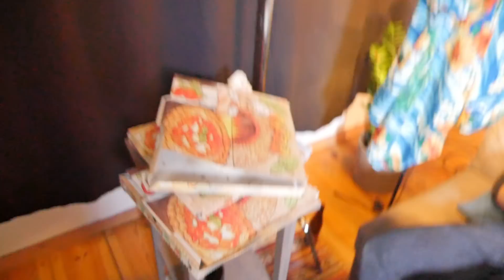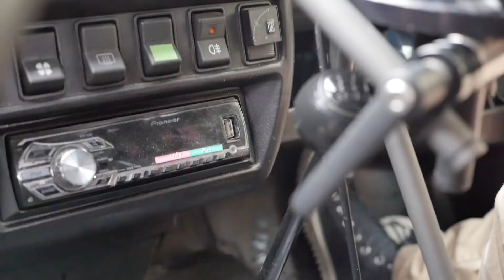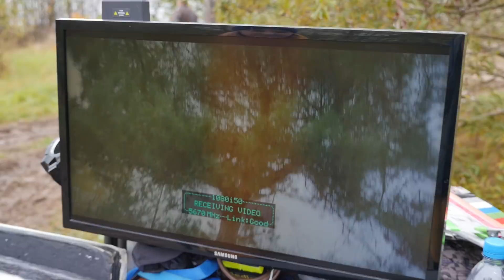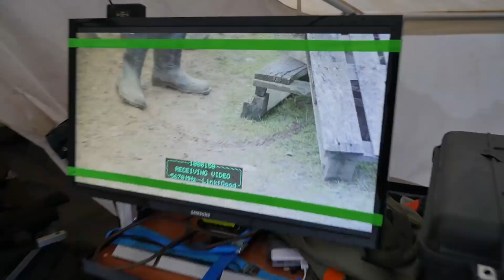Unser krassester Dreh! (EXPLOSIONEN) - Making of Camp Fett Weg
Camp Fett Weg war unser bisher aufwendigster Dreh!

Das ganze Projekt wurde in 6 Dreh Tagen gefilmt, und was wir in den 6 Tagen so getrieben haben, könnt ihr in diesen Making of ansehen.

Diese Videoreihe entstand im Auftrag von Ubisoft.

Crew

Produktion: 2nd Wave GmbH
Ko-Produktion: Space Frogs GbR
Treatment: Oliver Dombrowski
Drehbuch: Rick Garrido & Steven Schuto
Produktionsleitung: Lucas Thiem
Produktionsassistenz Jonas Schubert
Aufnahmeleitung: Daria Wichmann
Regie: Rick Garrido & Steven Schuto
2. Regieassistenz: Lucas Thiem
Kamera: Gunnar Rossow
1. Kameraassistenz: Leo Sikstel
2. Kameraassistenz: Laura Fuchs
Licht: Leonhard Kairat
Grip/Lichtassistenz: Robin Jonasch
Set-Ton: Christoph Kozik
Szenografie: Nicole Adis
Szenografie-Assistenz: Anna Riebel
Kostüm: Nicole Adis
Maske: Josefine Steinke
SFX: Josefine Friederike Seufzer
Drohne: iCreate Media
Catering: Ann-Sophie Raemisch (DT 1-2)
Catering: Gaststätte Buddelscheine Penzlin (DT 3-5)
Montage: Rick Garrido & Steven Schuto
VFX: Rick Garrido & Steven Schuto
Sound Design: Steven Schuto
Filmmusik: Chris Köbke
Cellist: Alexander Wollheim
Gitarrist: Adrian Müller
Color Grading: Gunnar Rossow & Zhong To

Cast

Rick: Rick Garrido
Steve: Steven Schuto
Reisebürokauffrau: Anna Riebel
Ausbilder: Oliver Dombrowski
Anführer: Martin Neuhaus
Geisel/Rekrut: Lucas Thiem

Komparserie

Anita Merker
Maria Wassermann
Lisa Freuer Rieckhoff
Fabienne Kastrau
Josefine Steinke
Thomas Bartelt
René Neugebauer
Martin Eichmann
Marcel König
Christian Voß
Robert Kowarik

Danke an

Reisebüro Buss Berlin
Feuerwehrtechnisches Zentrum Neuendorf
Hjördis Lingnau
Christoph Hartmann
Marti Fischer
Kunsthaus Neustrelitz
UFO Filmgerät
Cine-Service Mausolf Berlin
Ubisoft